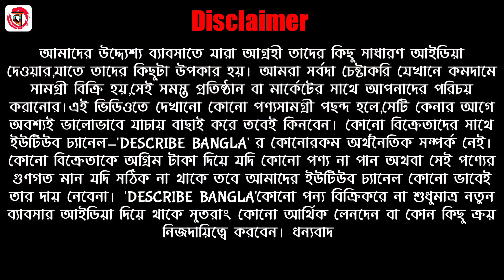🔥Exclusive Gachi Tassar / Maslin & Khadi।পুজোর সেরা বুটিকের কালেকশন । Monorama Saree Centre Santipur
Shop Name : Manorama Saree Centre

Prop : Dilip Kumar Roy | Sougata Roy

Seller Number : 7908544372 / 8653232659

Address : 1 No. Santigarh Colony , Sutragarh
                         Shantipur , Dist.- Nadia , West Bengal

বিশেষ বিজ্ঞপ্তিঃ- আমাদের উদ্দ্যেশ্য ব্যাবসাতে যারা আগ্রহী তাদের কিছু সাধারণ আইডিয়া দেওয়ার,যাতে তাদের কিছুটা উপকার হয়। আমরা সর্বদা চেষ্টাকরি যেখানে কমদামে সামগ্রী বিক্রি হয়,সেই সমস্ত প্রতিষ্ঠান বা মার্কেটের সাথে আপনাদের পরিচয় করানোর।এই ভিডিওতে দেখানো কোনো পণ্যসামগ্রী পছন্দ হলে,সেটি কেনার আগে অবশ্যই ভালোভাবে যাচায় বাছাই করে তবেই কিনবেন। কোনো বিক্রেতাদের সাথে ইউটিউব চ্যানেল-'DESCRIBE BANGLA(VARIFIED)' র কোনোরকম অর্থনৈতিক সম্পর্ক নেই।কোনো বিক্রেতাকে অগ্রিম টাকা দিয়ে যদি কোনো পণ্য না পান অথবা সেই পণ্যের গুণগত মান যদি সঠিক না থাকে তবে আমাদের ইউটিউব চ্যানেল কোনো ভাবেই তার দায় নেবেনা। 'DESCRIBE BANGLA'কোনো পন্য বিক্রিকরে না শুধুমাত্র নতুন ব্যাবসার আইডিয়া দিয়ে থাকে সুতরাং কোনো আর্থিক লেনদেন বা কোন কিছু ক্র‍য় নিজদায়িত্বে করবেন। ধন্যবাদ 🙏

🙏আমাদের Describe Bangla✅চ্যানেলের
👉বিশেষ দ্রষ্টব্য :Describe Bangla কোন পুরোনো বা লট  আইটেম/প্রোডাক্টের ভিডিও তৈরি বা পোস্ট করেনা ❌।
অনুগ্রহ করে কোন পুরোনো/লট প্রোডাক্টের ভিডিও পোষ্ট করার জন্য কোন বিক্রেতা আমাদের সাথে যোগাযোগ বা অনুরোধ করবেন না🙏।

Your Quarries
monorama saree centre